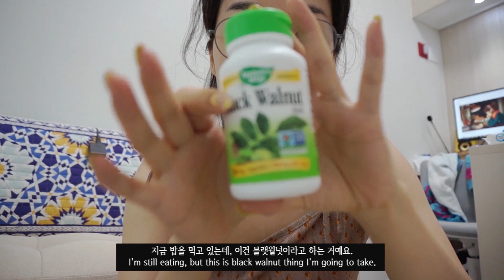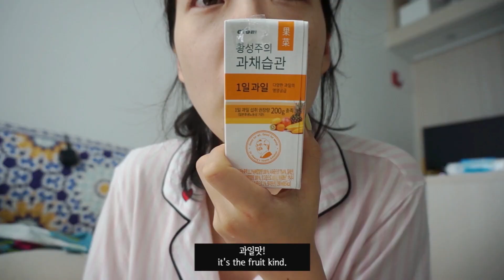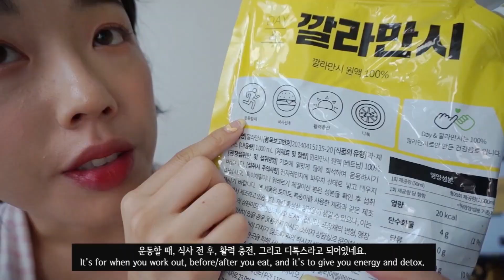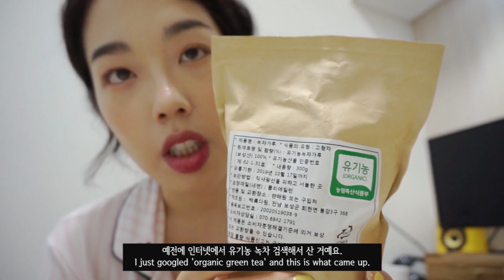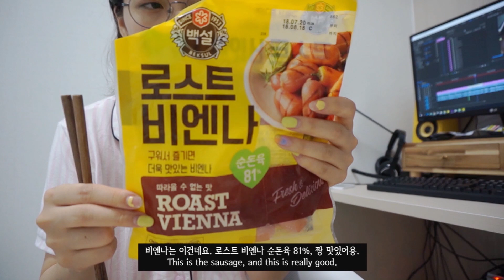랜덤한 먹방 I Random Eating Clips I 김갈릭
Music
Guess I'm staying indoors
by Culpeo